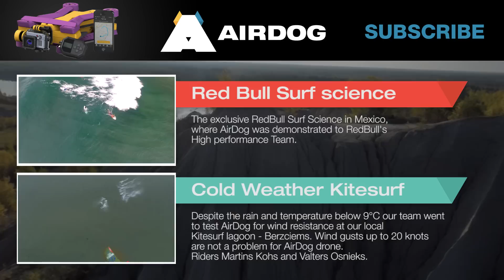Downhill playground in ex-soviet prison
This is Rummu, an abandoned soviet prison and open mine located in Estonia. Underground waters have flooded the quarry and the abandoned mine now is perfect MTB downhill playground! AirDog team joins Gusts & Janis to conquer the mine hill. Shot on GoPro3+, Panasonic GH2. Aerials shots by AirDog drone

AirDog is the World's first auto-follow drone for adventure sports, designed with specific flight modes for surfing, wake boarding, kitesurfing, snowboarding, MTB and more.